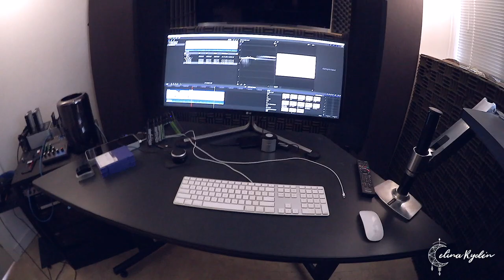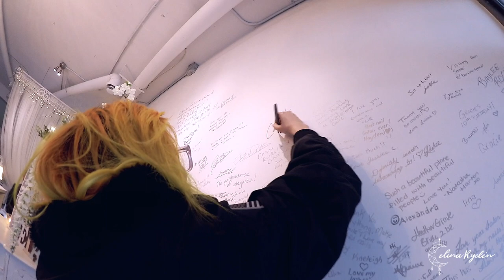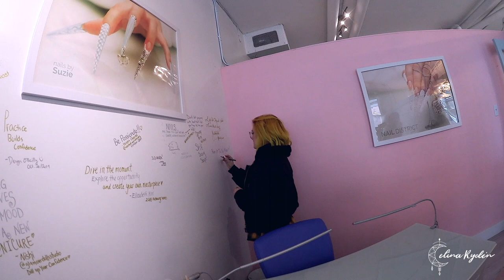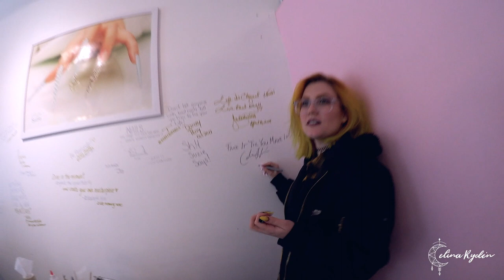NAIL VLOG | FILMING WITH SUZIE - NAIL CAREER EDUCATION | SANDWICH TECHNIQUE | GEL NAILS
EUROPE:

STOCKHOLM: Hud- och kosmetikmässan 6-7 Sept. Light Elegance Booth
HELSINKI: Trade Show Oct 19-20, Light Elegance Booth
MUNICH: Trade Show Oct 27-28, Light Elegance Booth
ICG (LE) ON TOUR: Gothenburg and Oslo, October (no specific date yet)
BELGIUM: November (not official yet)

TO GET ALL THE LATEST INFORMATION SIGN UP TO MY NEWSLETTER AT CELINARYDEN.COM!

These are ALL the classes and travels I have planned for 2018 so far. If I schedule something else I will put it up on my own website.

That way you won't miss my next video when it comes out.

If you are living outside the states, go here to find out where your closest distributor is

▼ ▽ Light Elegance Ambassador and International Educator, please for more information about the products and where to buy them (your closest distributor). If you have any questions on prizes, log in, how to buy the products from your country etc, please send an email to

▼ ▽ If you have questions about the sandwhich technique or how the Light Elegance products work, please check out my videos "How to get started with Light Elegance" and "How to work with Light Elegance".

▼ ▽ I DON'T TAKE ON NEW CLIENTS UNTIL FURTHER NOTICE. To find out where my upcoming classes will be, check out my and sign up for the newsletter!